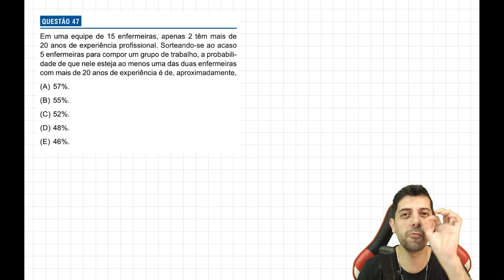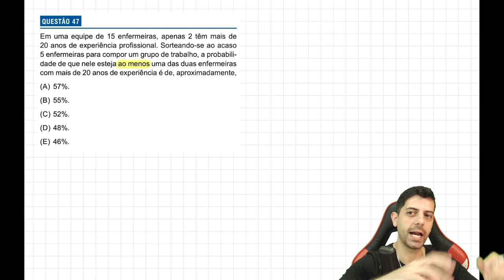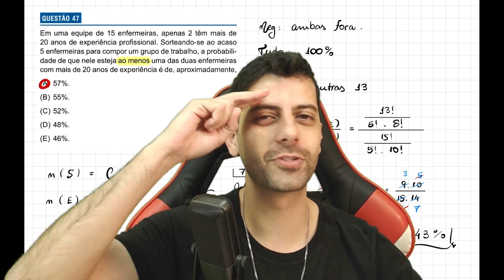Einstein 2022 - Q47 - Em uma equipe de 15 enfermeiras, apenas 2 têm